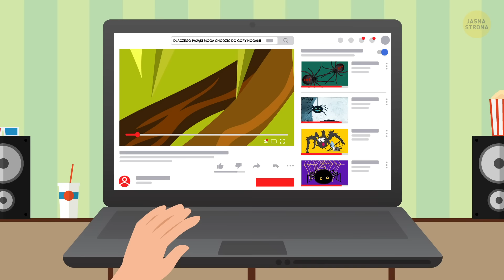Co by było, gdyby w mieście rozpanoszyły się gigantyczne pająki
Lubicie absurdalne, hipotetyczne pytania? Oto jedno z nich. Co by było, gdyby w mieście rozpanoszyły się gigantyczne pająki? Wyobraźcie sobie taki scenariusz: Budzisz się rano i włączasz telewizor. Gra sobie w tle, a ty zajmujesz się codziennymi porannymi sprawami. Właśnie trwają wiadomości i słyszysz prezentera mówiącego coś o pająkach, władzach i inwazji. W międzyczasie przypala ci się tost. Że co? Brzmi jak science-fiction i nie zwracasz na to większej uwagi. Pewnie mówią o jakimś nowym filmie akcji.

Godzinę później wsiadasz do samochodu i włączasz radio. Odbiór jest zaskakująco słaby i wyłapujesz tylko pojedyncze słowa i frazy: „…pająki… ostrożność… jeszcze nie było… uważajcie… w domu, aż…”. Zaczynasz się denerwować. O jakim niebezpieczeństwie oni mówią? Przed czym ostrzegają? Przejeżdżasz przez swoją dzielnicę i kierujesz się do centrum. Już miałeś wjechać w główną ulicę, gdy nagle z impetem wciskasz pedał hamulca. Wraz z samochodem zatrzymują się twoje myśli.